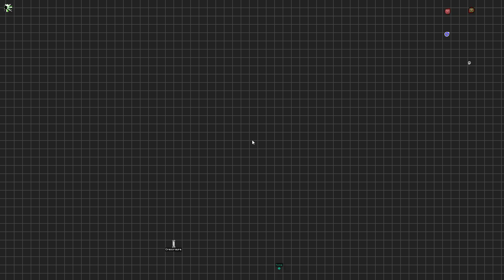All the Mods 10 | Minecraft #10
Welcome to ZombieRaven28's Gaming Channel!

Hi there! I'm ZombieRaven28, a passionate gamer and content creator. This channel is dedicated to all things gaming, where I share my thrilling adventures, epic moments, and helpful tips across a wide variety of games.

What to Expect:

Let's Plays: Join me on my gaming journeys as I explore new titles and revisit beloved classics.
Game Reviews: Honest and entertaining reviews of the latest games.
Gameplay Strategies: Tips and tricks to help you improve your gameplay.
Interactive Community: Your suggestions and comments are always welcome. Let me know what games you want to see next!

Daily Updates: Fresh videos and exciting content every day.
Community: Become part of a growing community of gamers and fans.